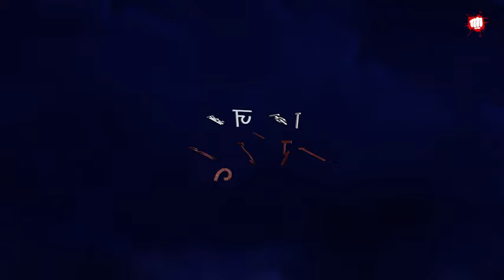Legend Of Vikings Full Movie In Hindi Superhit Hollywood Action Movie